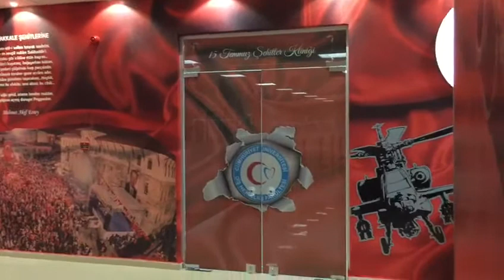CUMHURİYET ÜNİVERSİTESİ 15 TEMMUZ KLİNİĞİ (Sivas Cumhuriyet Üniversitesi)